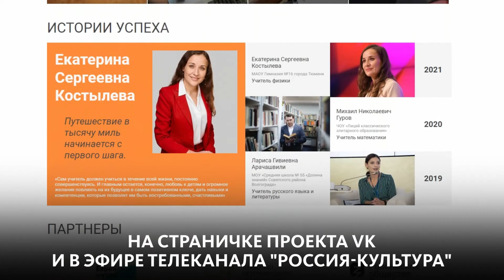ОБЪЯВЛЕНЫ ЛАУРЕАТЫ КОНКУРСА "УЧИТЕЛЬ ГОДА РОССИИ – 2022"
Объявлены лауреаты Всероссийского конкурса "Учитель года России – 2022". Во втором туре они проведут мастер-классы и примут участие в пресс-конференции, где ответят на вопросы учеников, родителей, представителей СМИ и профессиональной общественности.

Из 15 лауреатов будет отобрано всего 5 призёров, которые отправятся в Москву и 3 октября примут участие в финальном испытании. Педагоги обсудят с министром просвещения России Сергеем Кравцовым актуальные задачи современного образования и предложат свои идеи по его развитию. Имя победителя конкурса объявят 5 октября. Он получит главный приз – Большого хрустального пеликана.

В эфире телеканала "Россия-Культура".